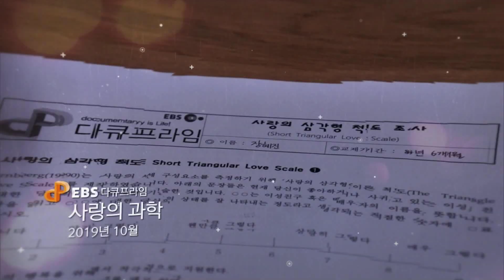2019 EBS 다큐프라임 하반기 라인업 안내_SB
고품격 다큐멘터리의 향연! 세상의 모든 지식!
EBS 다큐프라임 하반기 라인업 안내

- 송광 / 2019년 10월
- 사랑의 과학 / 2019년 10월
- 역사의 빛, 청년 /  2019년 11월